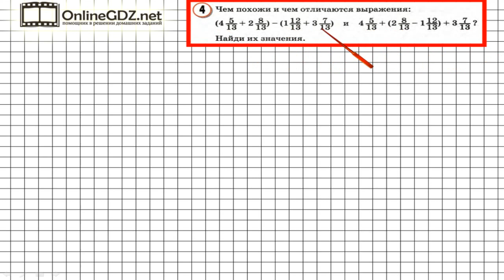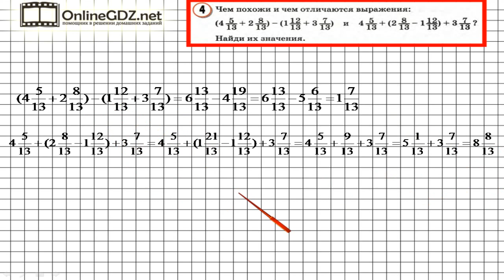Урок 13 Задание 4 – ГДЗ по математике 4 класс (Петерсон Л.Г.) Часть 2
В данном номере определяем, чем похожи и чем отличаются выражения. Находим их значения.